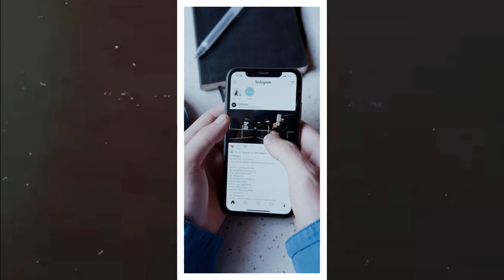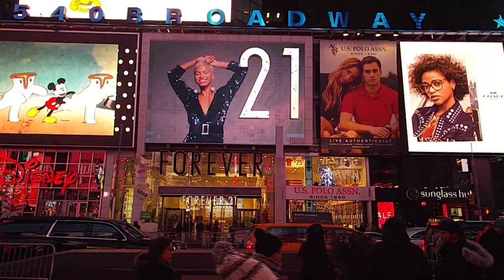BTS Rm deletes Instagram Posts, Jisoo with Paris Vlog, Hybe Leaks SM Details, Minji Brand Ambassador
Chapter 1: BTS Leader RM's Instagram Purge : 00:00
Chapter 2: BLACKPINK's Jisoo Surprises Rosé and Her Bodyguards in Paris : 00:21
Chapter 3: HYBE's Takeover of SM Entertainment and the Future of Lee Soo Man : 00:37
Chapter 4: Newjeans Minji Chanel's Brand Ambassador : 01:01

jisoo
jisoo in paris
jisoo dior in paris
jensoo in paris
blackpink jisoo in paris
jisoo fan sign in paris
jisoo best girl in paris
blackpink in paris
jisoo angel baby in paris
kim jisoo
jisoo cute moment in paris
jisoo dior
paris fashion week
jisoo paris
paris jisoo
fans sing one way ticket to jisoo in paris
angel jisoo in paris for fashion week pfw
jisoo dior global ambassador in paris
jisoo bornpink paris
jensoo tease blink jensoo in paris
bts rm instagram story
rm insta story
bts rm
rm instagram story
rm story instagram
bts story instagram
instagram rm bts
bts
bts (rm) instagram story update today
bts rm ig story
bts rm ig story update
kim namjoon instagram story
namjoon today instagram story
rm instagram account
rm insta story translation
rm
rm ig story
parksejeong instagram
bts rm healthy
rm insta post
kim namjoon insta story
kim namjoon instagram reels
bts rm lunar new year holiday
hybe
hybe sm
sm entertainment
sm hybe
sm and hybe
hybe will take over sm
hybe labels
hybe take over sm entertainment
sm
sm entertainment hybe
hybe and sm
hybe sm entertainment
lee soo man hybe sm
hybe sm lee soo man
sm hybe kakao
lee soo man vende sm a hybe
hybe buys sm
sm entertainment and hybe
fundador de sm vende a hybe
hybe compra sm a lee sooman
sm hybe collab
hybe compra sm
sm entertainment hybe labels